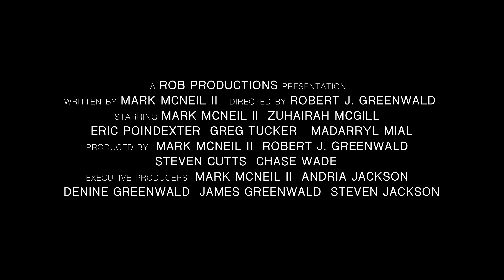“Born Sinner” | Official Trailer (2024)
The “Born Sinner” short film will be available to view here on YouTube on December 13th